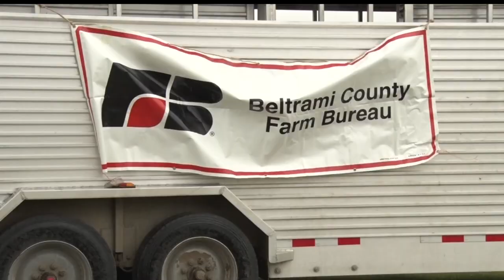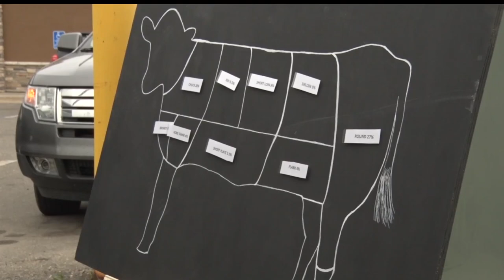Community Spotlight: Bemidji Beef Days Promotes Beef Industry